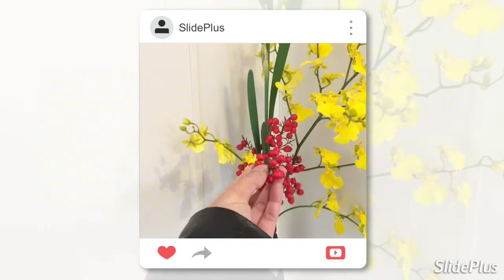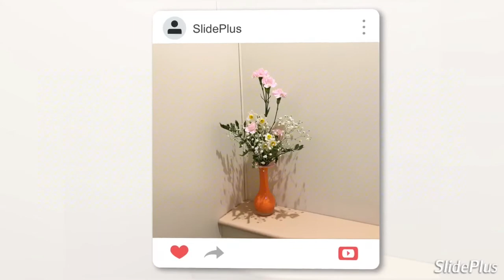การจัดดอกไม้สไตล์ญี่ปุ่นIkebana